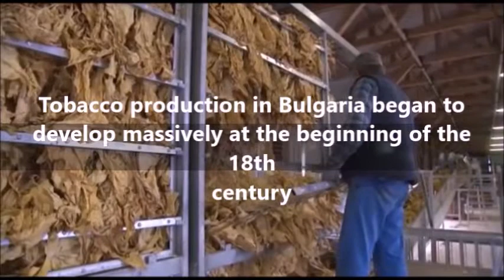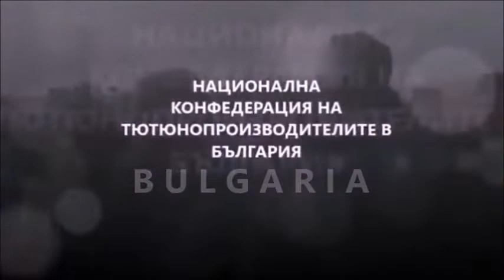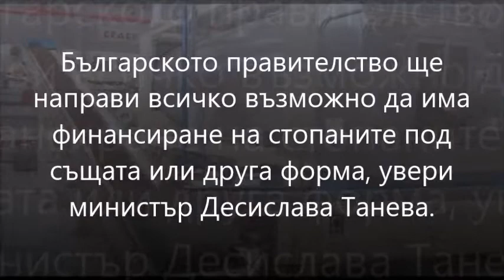НКТБ съдейства на всички сортови групи, прави го вече 6 години